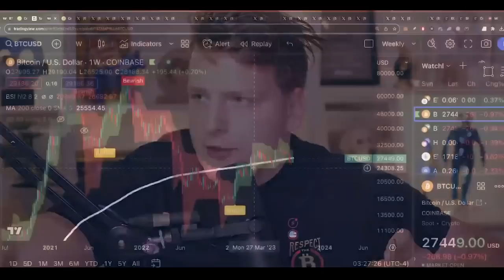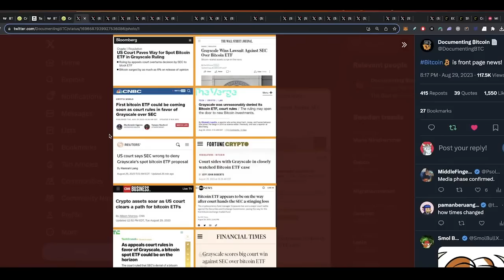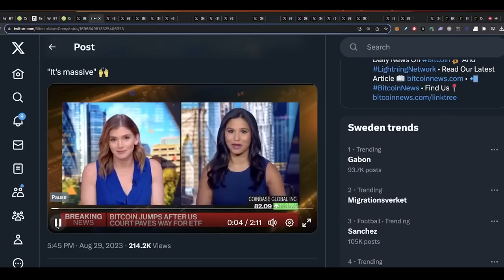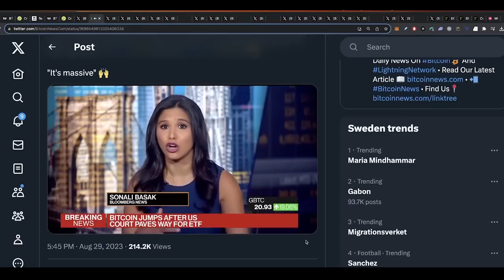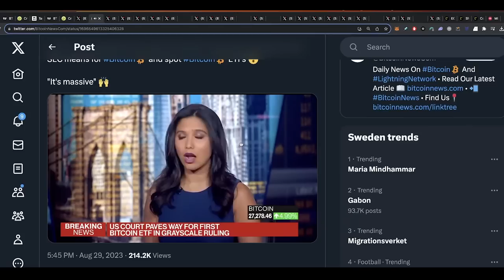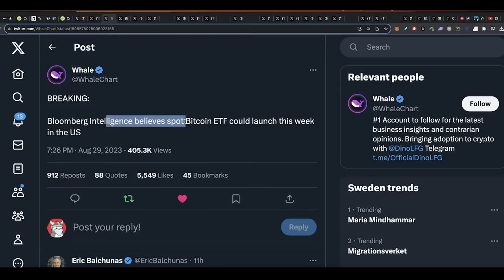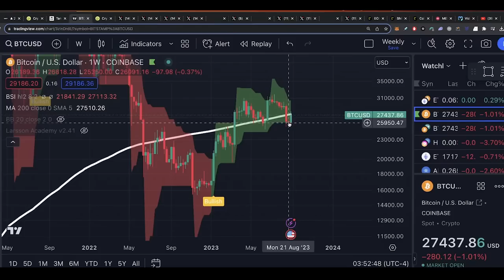МЫ СТОИМ НА ПОРОГЕ КРИПТО 100Х!!! [Ivan-on-Tech]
BTC: 1JcJgpSHbrRwgnvLeteXNfNXxLgpDuxyMP
ETH: 0xC8b0CF755bec8155D371676D77A579D7E15fd7eD
DASH: XuhZGGGezSEqnDq5ETBkiMc4ARfS6UxQAi
LTC: LfGpGJjkcrgZV12VNnQdEx79uHgeHSS8oG